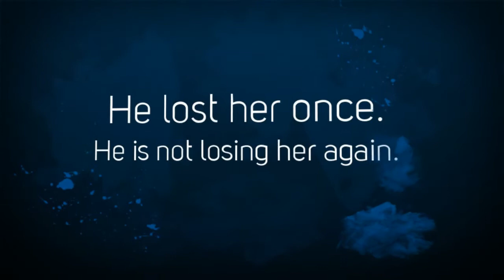A Highland Werewolf Wedding by Terry Spear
After werewolves Elaine Hawthorn and Cearnach MacNeill almost have a head-on collision on a foggy Highland road, they're pretty well stuck with each other. It'll be hours before anyone can get there to pull his car out of the ditch and they both have better places to be.

And Nowhere to Hide From Each Other...

The sexy little American brings out all of Cearnach's big bag protective instincts. If she thought she was in trouble before, Elaine has no idea what kind of complications - created